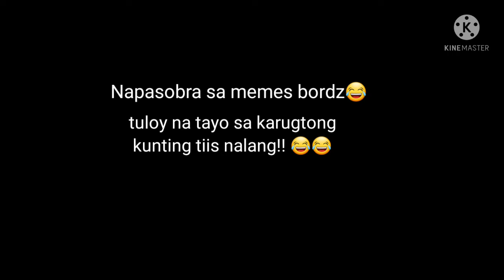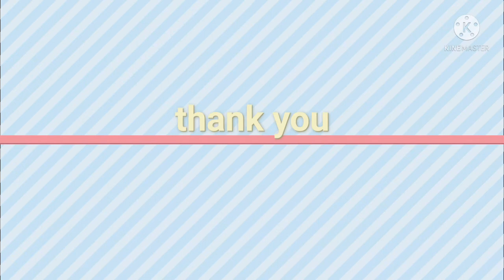My first video for vlogging...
first video for vlogging